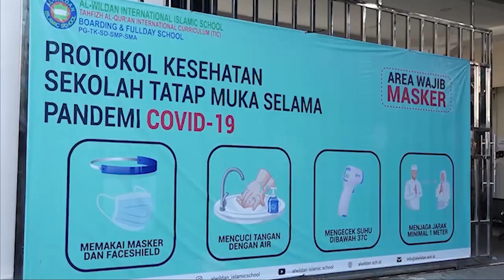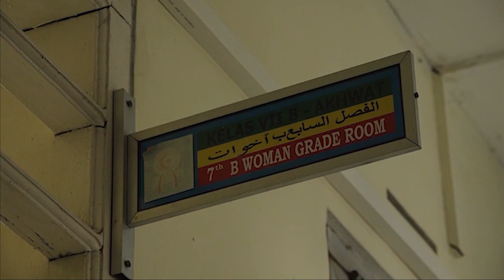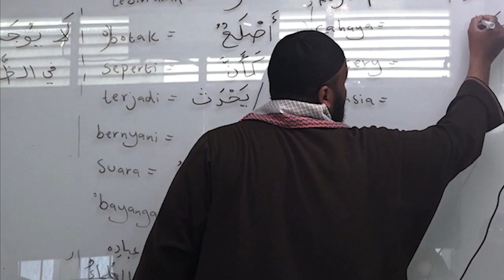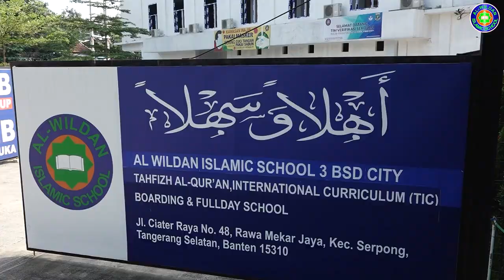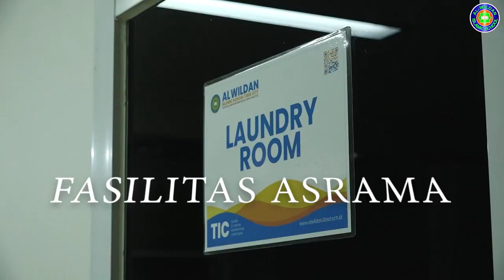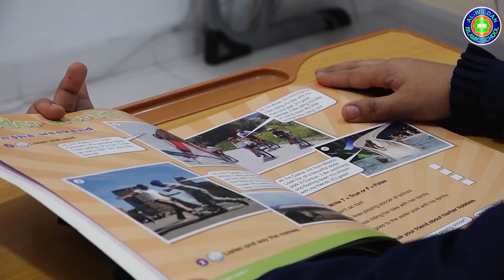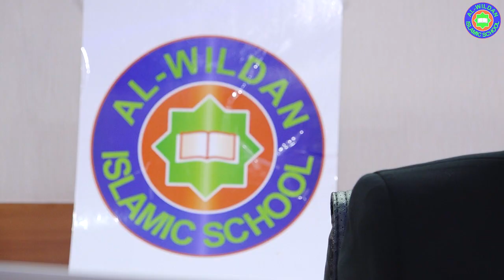TES PPDB 3 OKT 2021: Sambutan Presiden Direktur Al-Wildan Islamic School (Dr. Abdurrahim Al-Basyir)